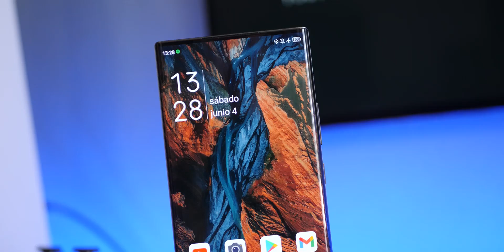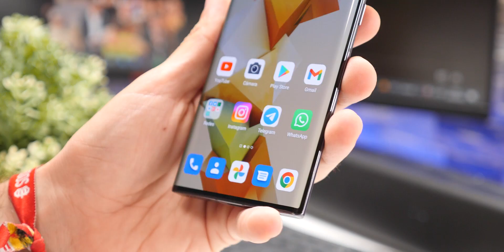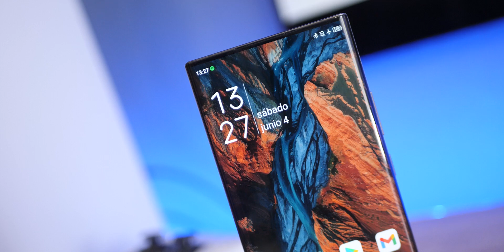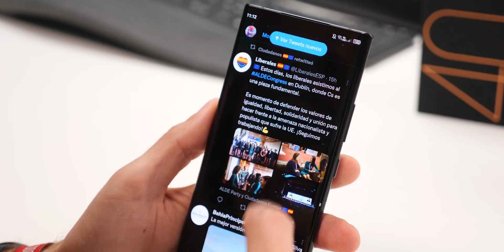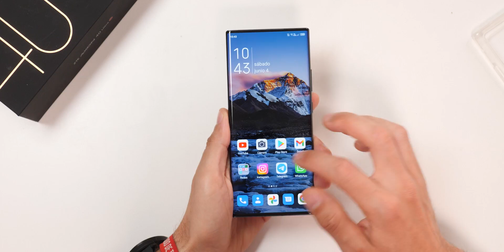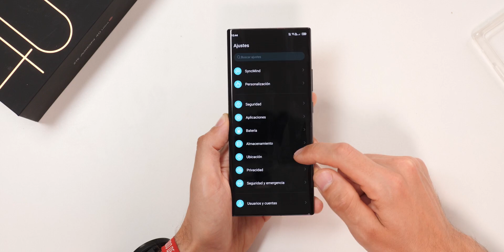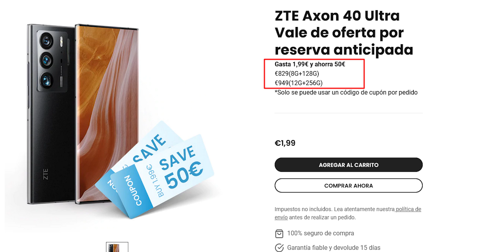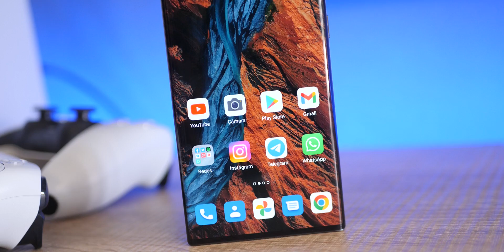Este MÓVIL ha INTENTADO ALGO INCREÍBLE | ZTE Axon 40 Ultra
Hoy os traigo al canal el ZTE AXON 40 Ultra, un móvil que tiene la cámara frontal oculta bajo la pantalla. Y la pregunta que nos surge es... ¿tendremos buenas fotos desde aquí? Pues todo eso te lo explico en este vídeo.

Además, es potente con el Snapdragon 8GEN1 y una gran batería de 5000mAh con 3 cámaras traseras de 64Mpx. No te pierdas la review!

▶️RESUMEN◀️
00:00 Intro
00:45 Diseño y seguridad
04:00 Hardware y conectividad
05:00 Batería
05:45 Software
07:35 Pantalla y sonido
09:10 Cámaras
13:25 Precio y rivales